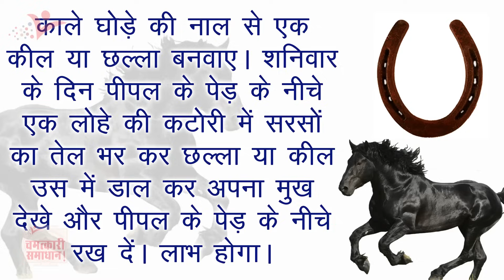काले घोड़े की नाल करेगी आपको माला-माल || Chamatkari Samadhan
ज्योतिष के अनुसार काले घोड़े के पैरों पर शनि का विशेष प्रभाव माना गया है। ज्योतिष के अनुसार घर के मुख्यद्वार पर काले घोड़े की नाल लगाने से घर पर किसी की बुरी नजर नहीं लगती और बरकत बनी रहती है।
वास्तु के अनुसार घर में घोड़े की नाल टांगना शुभ होता है. प्राचीन काल से ही काले घोड़े के पैरों में लगी नाल का उपयोग कई प्रकार के उपायों में किया जाता रहा है। आज मै आपको काले घोड़े की नाल किस तरह आपको मालामाल कर देगी।